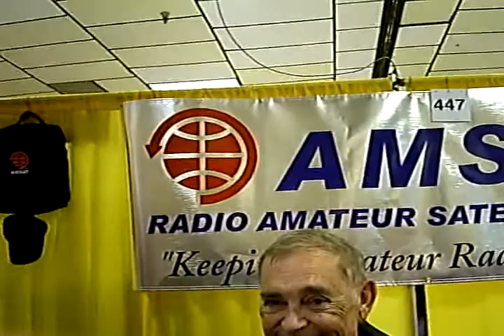Hamvention 2008 WA4SXM AMSAT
Gould Smith, AMSAT Director Field Operations at Hamvention 2008. de Gary Johnston KI4LA